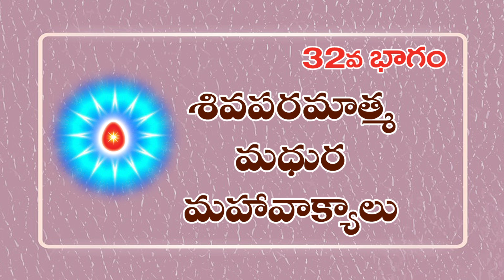13//08//2021 ...32వ భాగం శివపరమాత్మ మధుర మహావాక్యాలు